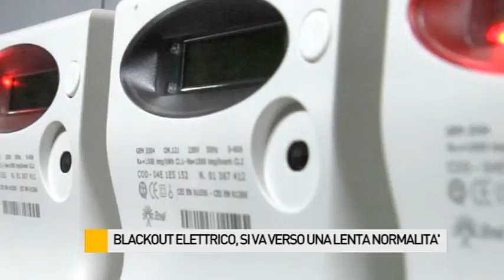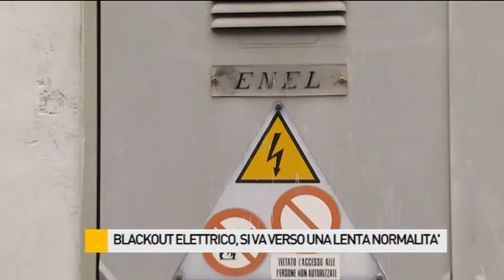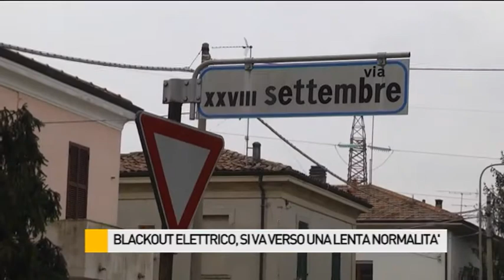Blackout elettrico, si va verso una lenta normalità